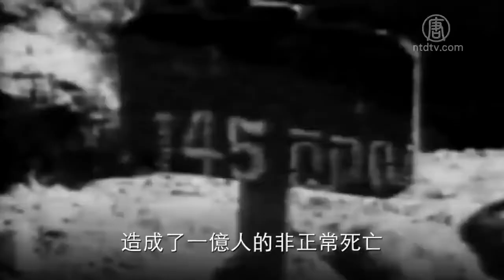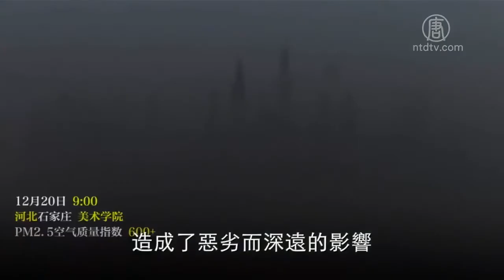共产主义不是出路 而是绝路《共产党宣言》开篇写道：“一个幽灵，共产主义的幽灵，在欧洲游荡。”共产主义并非光明的学说，它起源于黑帮组织，实质信奉魔教。它背后是魔鬼的化身